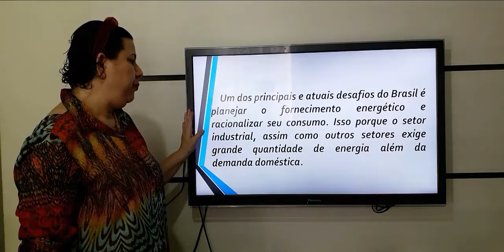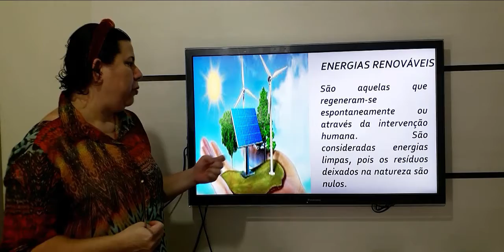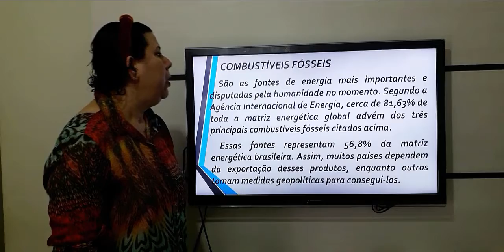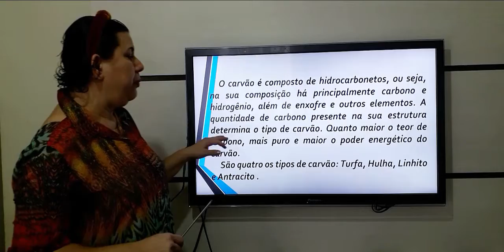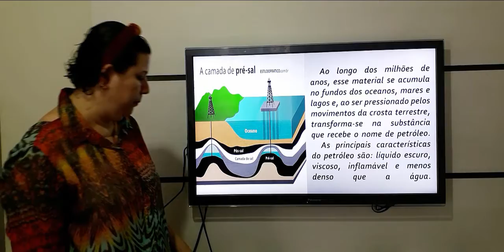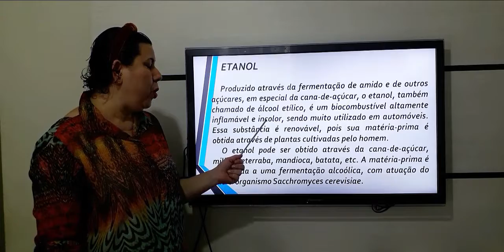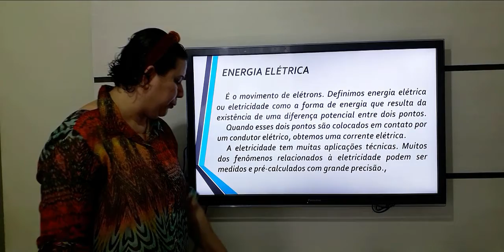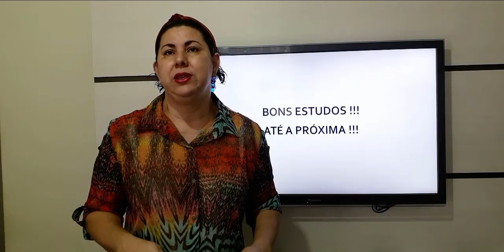GEOGRAFIA - ANDRÉA - 7° ANO - FONTES DE ENERGIAS - 25 DE JUNHO